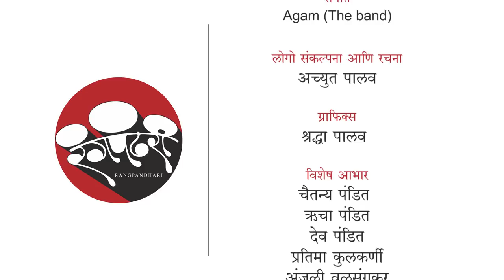रंगपंढरी Face-to-Face: Jyoti Subhash - Part 2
लहानपणी सेवादलात मिळालेला सामाजिक जाणिवेचा वारसा,  पुढे नॅशनल स्कूल ऑफ ड्रामा (NSD) मध्ये अलकाझी सरांनी शिकवलेली शिस्त, आणि नंतर निळू फुले, सत्यदेव दुबे ह्यांच्यासारख्या गुरूंकडून मिळालेले उत्स्फूर्त अभिनयाचे धडे ह्या सगळ्याची सांगड घालत गेली ५० वर्षे प्रेक्षकांचे मनोरंजन आणि अभिरुची-संवर्धन करणाऱ्या ज्येष्ठ आणि प्रसन्न अभिनेत्री ज्योती सुभाष.

'आत्मकथा', 'माझा खेळ मांडू दे', 'वाडा चिरेबंदी', 'एक शून्य बाजीराव', 'अधांतर', 'वासांसि जीर्णानि', 'उणे पुरे शहर एक', 'जिस लाहोर नही देख्या' ह्या नाटकातील ज्योती ताईंच्या भूमिका विशेष गाजल्या. याबरोबरच असंख्य मराठी आणि अमराठी चित्रपटांतही त्यांनी काम केले आहे. मिळालेल्या कुठल्याही व्यक्तिरेखेच्या अंतरंगात  खोलवर उतरून ती अत्यंत सहजतेने आणि विश्वसार्हतेने प्रेक्षकांसमोर सादर करण्यात ज्योती ताईंचा हातखंडा आहे. असामान्य निरीक्षणशक्ती, उत्तम वाचिक अभिनय, आणि प्रभावी देहबोली या गुणांसाठी अभिनयक्षेत्रातील लहान-थोर सर्वच कलाकार ज्योती ताईंना मानतात.

आजच्या भागात ऐकूया ज्योती ताईंच्या अभिनय-प्रक्रियेबद्दल...काही प्रात्यक्षिकांसहित !